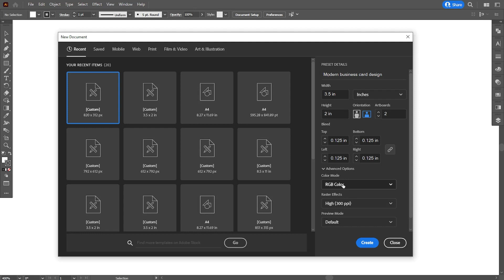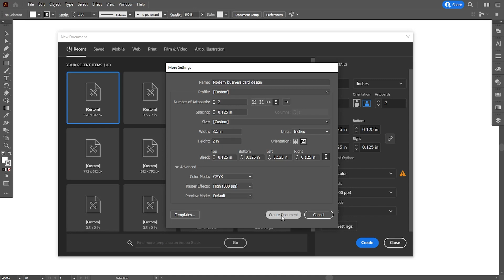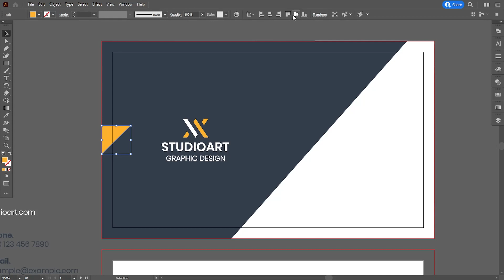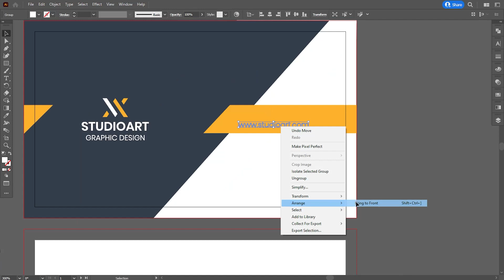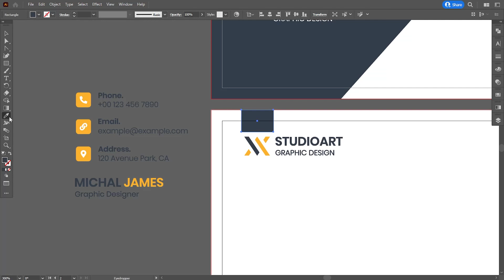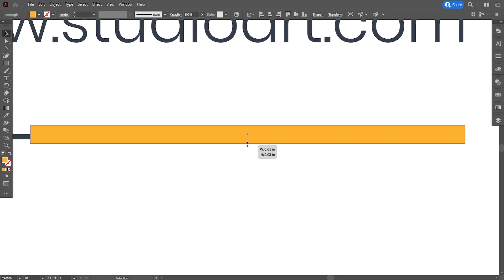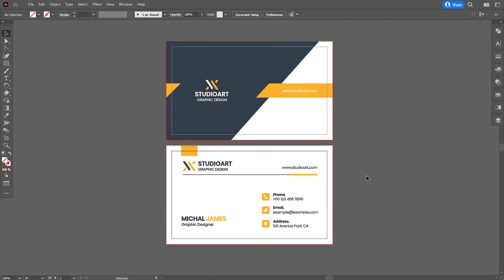Modern Business Card Design in Adobe Illustrator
Guys, In today's tutorial I have designed a business card in Adobe Illustrator. Like this tutorial?

I hope today’s tutorial about business card design in Illustrator will really help you out.

►Credit: The original creator of this business card design is d1a170011. I have tried how it can be made. Check the original business card design by this